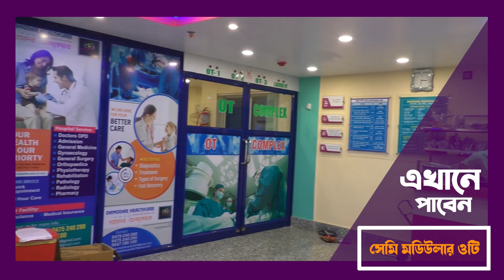বাঁকুড়ায় প্রাথমিক স্কুলশিক্ষকের মর্মান্তিক মৃত্যু।—প্রতিবাদী আওয়াজ